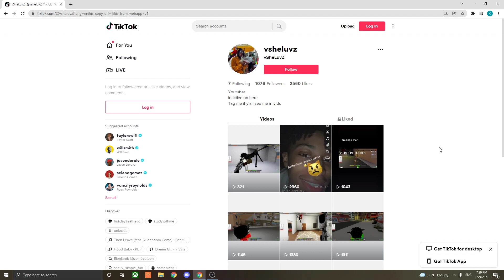"Exposing" @vSheLuvZ | Roblox Da Hood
At Star Creator/15k Subscribers I Am Giving Away 1 Month Nitro And 1,000 Robux So Like The Video For It To Explode. Join The Discords For Nitro And Groups For Robux BUT ONLY A COUPLE PEOPLE WIN SO YEAH! *only 1 nitro winner*